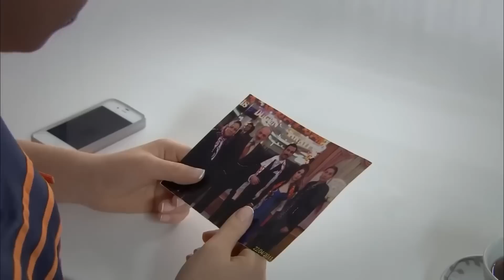Feriha Geçmişin İzleriyle Yüzleşti - Adını Feriha Koydum 38. Bölüm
Feriha annesinin geçmişini öğrendi. ANNEMİN
 BÜYÜK SIRRI

Emir ve Feriha kapıcı dairesinde duygusal olarak zor anlar yaşarken Mehmet'e yakalanmaları ile işin rengi değişir. Yaşananlar Emir ve Feriha'yı aralarındaki engellerle yüzleştirirken aralarındaki duygusal tansiyon yerini karşılıklı adımlara bırakır. Bu sırada, Sophie tarafından kapatılan araba borcu yanlış anlamalara neden olur. Emir ve Feriha'nın yeniden yakınlaşması Cansu'yu korkuturken, Hande'nin yokluğu da Cansu için işleri zorlaştırır. Öte yandan kardeşiyle görüşmek isteyen Levent'in Nevbahar'la buluşması zorlu geçer. Sanem ise Ünal'la olan iş ilişkisini daha sağlam bir zemine oturtma çabası içindedir. Feriha'nın gerçekleriyle olanca çıplaklığı ile yüzleşen Emir, apartmandaki varlığının Feriha için tehdit haline geldiğini görür ve taşınmaya karar verir. Ne var ki, aşıklar için beklenmedik bir gelişme kapının eşiğindedir.

Oyuncular:
Vahide Gördüm
Hazal Kaya
Çağatay Ulusoy
Metin Çekmez
Melih Selçuk
Ceyda Ateş
Yusuf Akgün
Deniz Uğur
Ahu Sungur
Barış Kılıç
Ufuk Tan Altunkaya
Pelin Ermiş
Sedef Şahin
Feyza Civelek

YAPIM: MEDYAPIM
YÖNETMEN: BARIŞ YÖŞ
YAPIMCI: FATİH AKSOY
ÖYKÜ-SENARYO: MELİS CİVELEK, SIRMA YANIK
SANAT DANIŞMANI: Esra Ergün Kazmirci